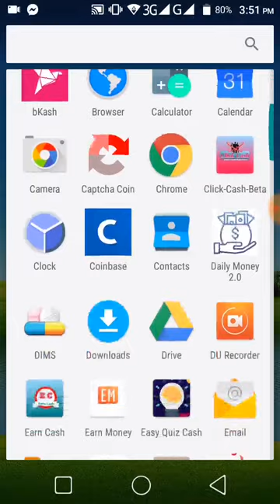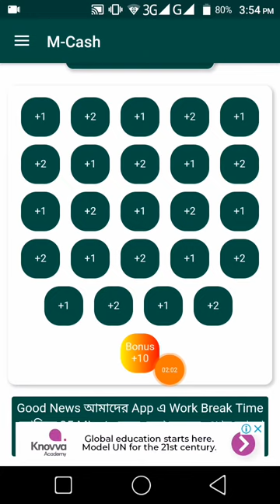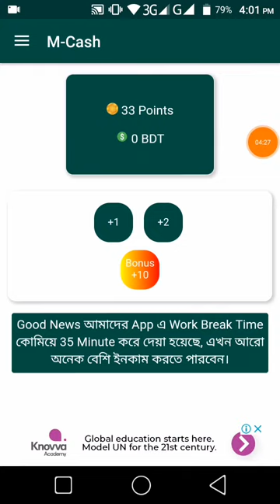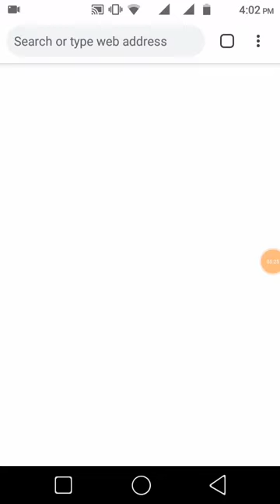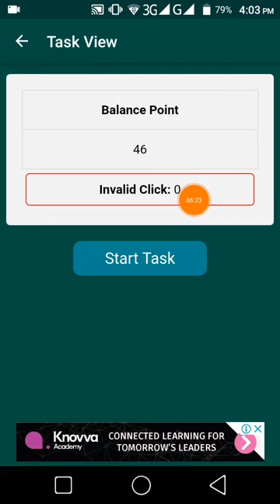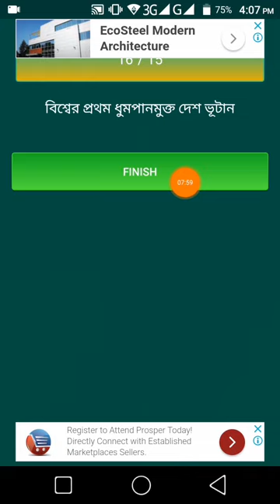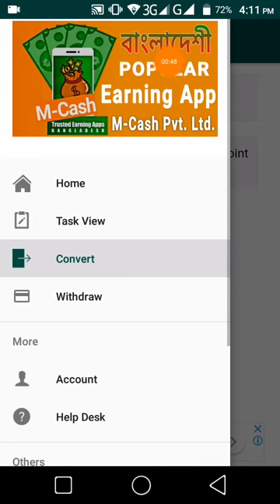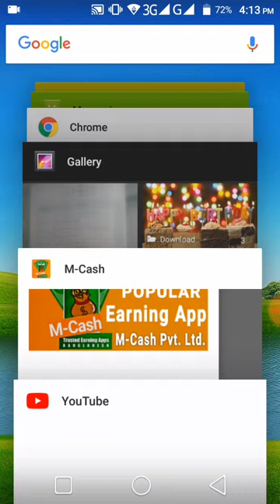Mobile Best Income Apps 2019 And Payment Proof || Bd Trusted Apps 2019 || Earn Money || Bkash Income